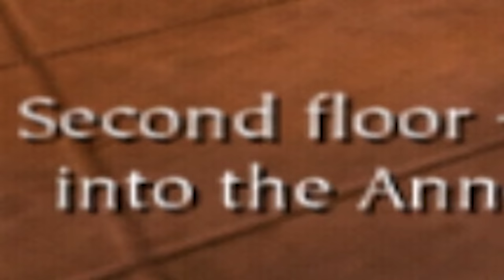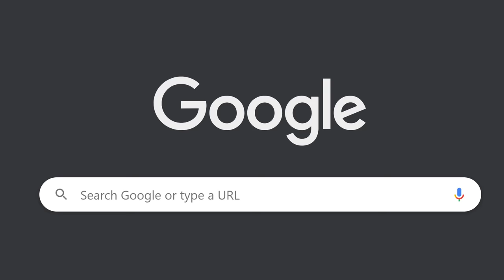Harry Potter and the really fecked up game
Harry Potter and the really fecked up game, audio book by CallMeKevin

Adam Midderigh
Adeline Harrison
Adriano Semrau
Aidan Fitzmaurice
Aleena Hanson
Alex Loader
Alexandra Watson
Alexcia
Alexis Simonow
Allison Rowey
Amanda Gibson
Amber D
Amy Kitchen
Amy Sowada
Andrew Dittrich
Andrew Macedonia
Andrew Scoledge
Anecdote Games
Angelique Mallas
Angie
Anha Bla
Annie Z
Anthony Carbone
Arran wynne
Ashley Nicolia
Audrey Melrose
Austin Kohagen
Austin M.
Ava Victoria
A_Lovecraftian_Horror
bagelparty
Bailey Kirkpatrick
Barry
Beandon’s buttfArm
Beckie Williams
Becky Marshall
Ben Mckimm
Benedikt Langgemach
Berkay Kalkan
Bernadette Vauntetto
Beth
Beth Potts
Bjarne Olsen
BlockerGER
Bore Grognarok
Bouelina
Brandon Messinger
Bree Billing
Brett
Brianna
Brittney Tucker
Broken Toothbrush
Brum
Bryan
caitlyn
Cara Barugh
Carlton Harrison
Casey Chavez
Cassandra Huynh
casterlyrockstar
Catelyn Berglund
CBgamerdude
Cby Woodland
Ceilidh McPherson
Charli Walker
Charlotte Stokes
Cheesemaster
Cherlyn Cochrane
Cheska Harland
Christian Ruiz
Christina
Christopher Dean
chromaticcanuck
Clarice
Clayton Garrett
Cole L
Cole Maloy
Colleen
Conner Orman
Connie
Connor David O'Brien
Corgan
Daisy Harbourne
Daniel Higgins
Daniel Neugebauer
Daniel Peacock
Daniella Cioffi
Danny Dirt
Daria Tkocz
Darkshard
Darren Wong
DarthPink
David G
David Parada
Death94
DEbiscuit
Dingus McKah
Ditte Brobyskov Jeppesen
Dolly Llama
Dragana Manevska
DreamyBeaver
DueTurnip
Dylan
Eckoh104
Elaine Lov
Elijah Lipkin
Elspeth Shell-Moyer
Emma Bussenschutt
Emma Clark
emma kinski
Emma McDonald
Emperor Tomato Ketchup
Erin
Erin M
Espen Sande Larsen
Estie
Finn H Drude
Finn Stewart
Float
Floyd Rodriguez
Franklin Shepard
FreyaLovee
G.I. George
Gabriella Hahn
Gabrielle D
Genevieve The Paradox
Georgina Dingle
Gianni Sarra
Gracie Haywood
Gratzster
Gudjón Orri Gunnarsson
haco0n
Hailey
Hailey Tecklenburg
Hannah du Toit
Hannah Redman
Henrik Hansen
Holli Winter
HummaKavula
Imogen Prickett
Isabelle Tierney
ItsMeAubree
Jack Coles
Jack Gregory
Jacob Fritz
Jacob Seymour
Jacqui Sebo
Jaded Sapphire
Jake Willette
James FitzGibbon
James Highmore
James Steele
Jamie Bindon
Jannik Jokić
Jason Brooks
Jaxsen
jealous worm
Jeff Bajorek
Jen Withonen
Jenna Buller
Jennifer Walker
Jess Tartamella
Jessica Robinson
Jessica Stewart
Jessie Medina
Jhara Ivez
JMui
Joci Annas
Joe Wallis
Johanna Wernecke
John
John Nelander
Jonny Wheater
Jordan Miner
Joseph Warner
Josh Strike
Joshua
Juli
Jundarian
Junior Mint
Justinius